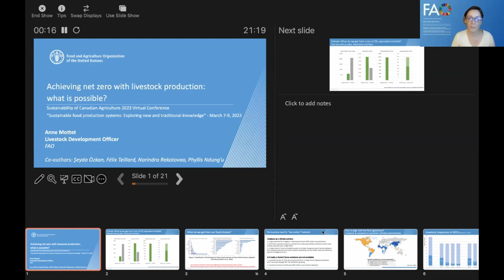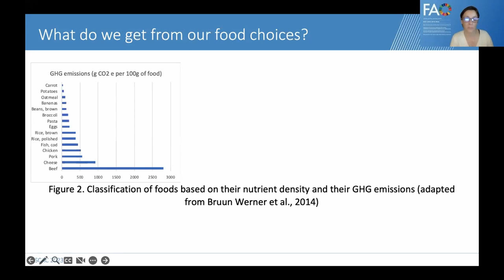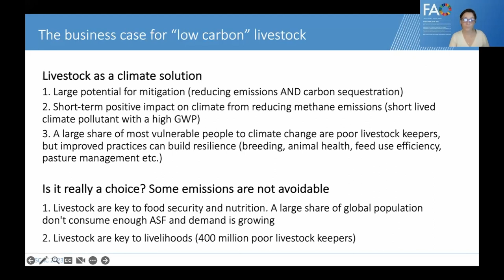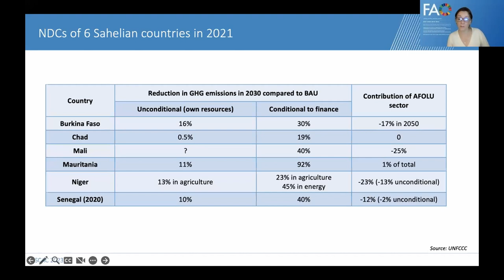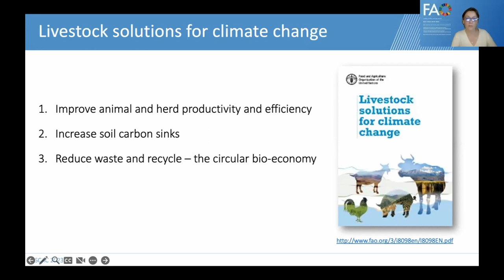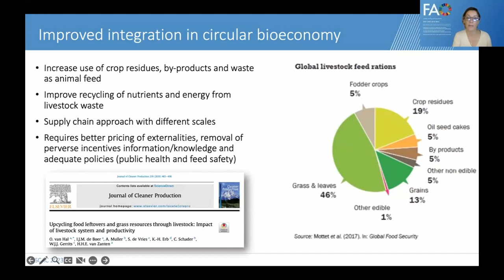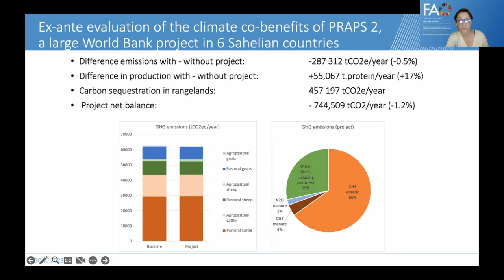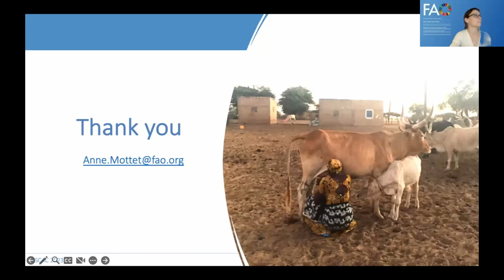SCAC 2023 - Day 1 - Achieving net zero with livestock production: what is possible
The presentation will cover the profile and breakdown of emissions from livestock production systems, the potential to reduce these emissions and to sequester carbon.

Anne Mottet - Livestock Development Officer, Food and Agriculture Organization, United Nations

Sustainability of Canadian Agriculture 2023 virtual conference – March 7-9